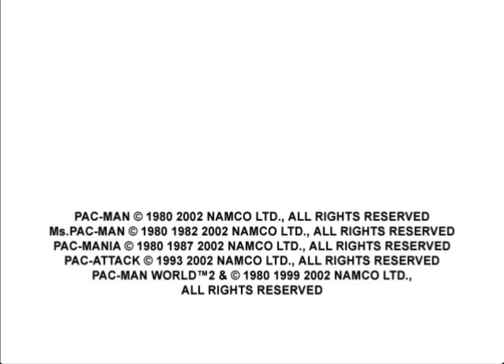Pac-Man World 2 (Original Xbox) Intro + Gameplay